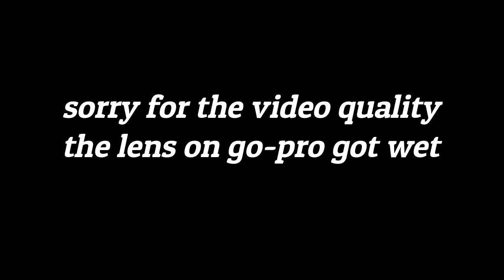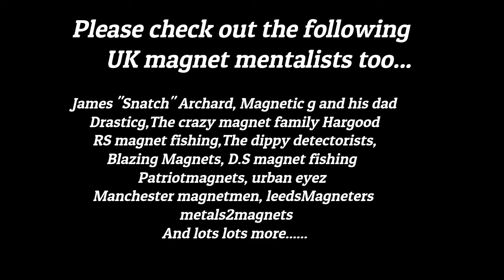Rochdale canal meetup jan 2020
sunday trip to a meet-up with loads of other youtube magnet mentalists, on the rochdale canal in manchester just behind the rose of lancaster public house on haigh lane in chadderton, theres parts of the video that are blurred due to the rain so sorry for that, i will check the lense more often in future lol.